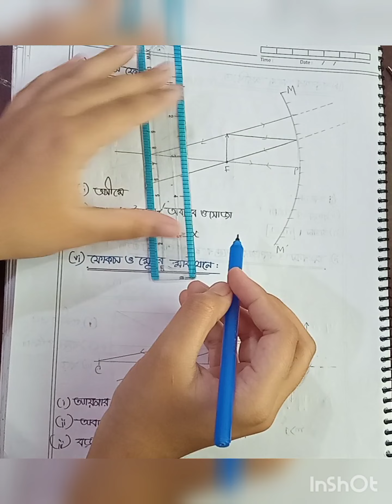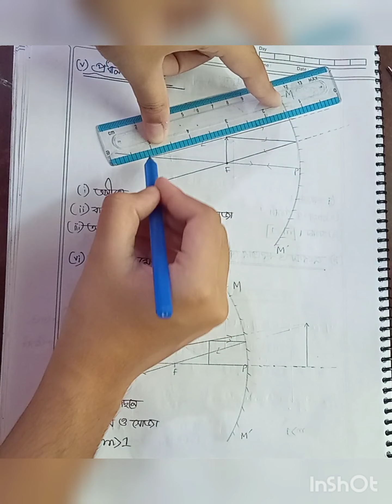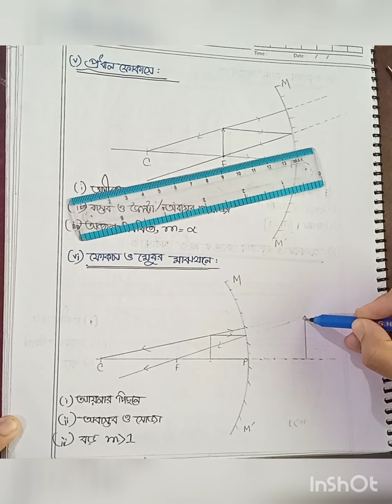১ ভিডিওতে পদার্থবিজ্ঞান আলোর প্রতিফলনের সকল সমস্যার সমাধান || চিত্র আঁকার Tricks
১ ভিডিওতে পদার্থবিজ্ঞান আলোর প্রতিফলনের সকল সমস্যার সমাধান || চিত্র আঁকার Tricks || এস এস সি পদার্থ বিজ্ঞানের অষ্টম অধ্যায় অর্থাৎ আলোর প্রতিফলনের সকল ধরনের সমস্যা সমাধান। আলোর প্রতিফলন। আলোর প্রতিফলনের চিত্র অঙ্কন।

তোমাদের যেকোনো সমস্যায় পাশে আছি।